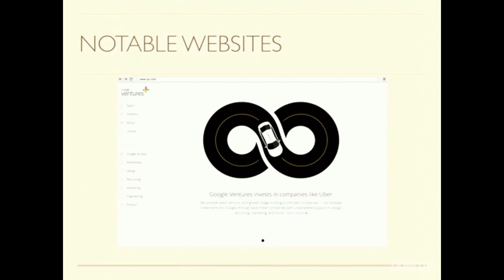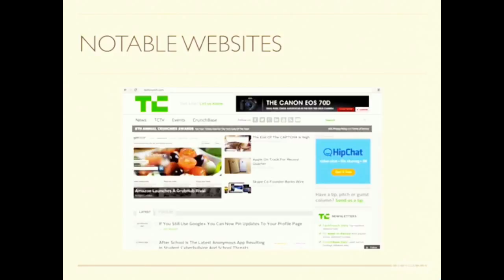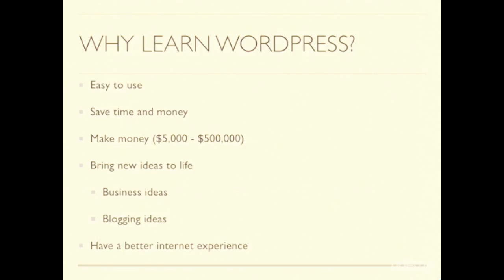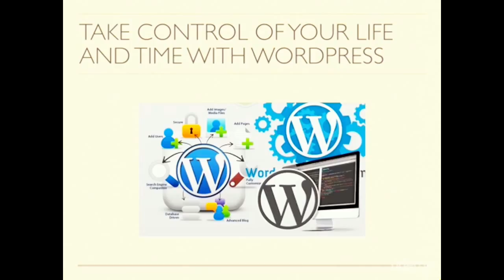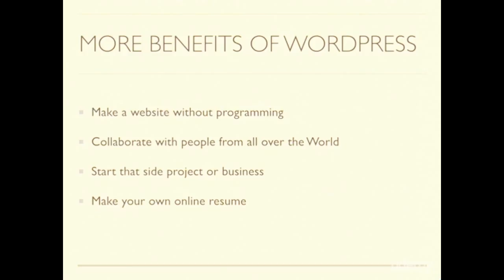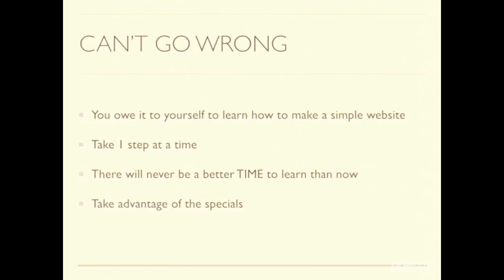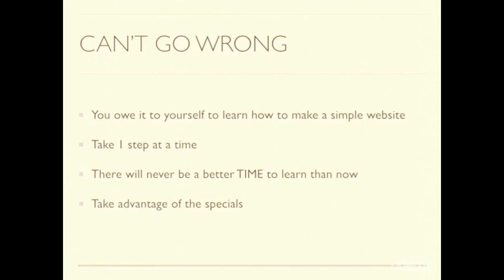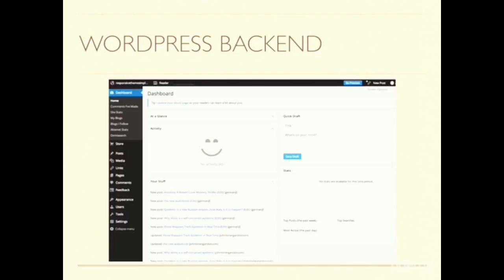Make a professional website 30 Day Guarantee Discounted!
Course Description

There are no words to explain how important this class is. If you are ever going to only take 1 class in web development then this is the class you want to take. Wordpress is revolutionary, its a trend setter, its the future, its the stuff that all those developers are using that you are paying to work for you. This is your opportunity to understand this phenomenal technology. You will never see the internet the same way.

Take advantage of this opportunity to change your perspective for life. The internet is the gift of this generation; take advantage of it and don’t let this opportunity go to waste. Knowing Wordpress will give you access to one of the strongest tools of our times. Don’t let this opportunity go to waste. What you learn in this class will change your perspective of the internet for ever.

Don’t you want to have better control over your internet experience? Don’t you want to be the master of your own internet destiny? Have you ever found yourself wanting to make a website but not knowing what you need to do?

In 100 years from now Wordpress will be remembered as one of the most significant achievements of mankind right next to the Moon Landing. Wordpress has empowered the individual to have a real presence and a voice on the internet.

With Wordpress you make your own website.

Wordpress is currently used by The New York Times, CNN, Forbes, Reuters, GM, UPS, Ebay, Sony, Best Buy, The Rolling Stones, Jay-Z, Katy Perry, MP3.com, IZOD, Kineda, StyleWatch, Mashable and Time Magazine just to name a few notable users.

If you have ever felt the slightest bit of impairment as a result of not knowing how to make a website then this right here is your opportunity to shine on and get the skinny on how to make your own website. Take this class and stop paying other programmers to make your websites for you. This class is the equivalent of the Red pill from the Matrix.

No prior programming experience or knowledge required. This class is outstanding! Its the best class you can ever take. Learn how to make a website with WordPress. WordPress has revolutionized business and this class offers the opportunity to learn Wordpress.

    This is an all levels class. No programming knowledge or experience required.

    Installing WordPress
    Theme Selection
    Customize Options
    Integrating Facebook
    Adding Contact Form
    Adding Twitter
    Change Favicon
    Pages and Posts
    Adding Maps and Comments
    Implementing Video
    Dashboard overview

    Anyone interested in making their own website
    Anyone interested in becoming a WordPress developer
    Anyone interested in taking control of their web experience